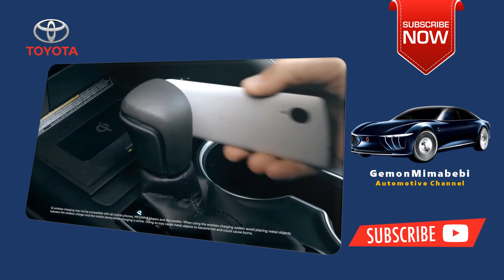Toyota Camry 2023 2024 Review Price Specs & Luxury Sedan New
$25,945
How Much Does the 2023 Toyota Camry Cost? The 2023 Camry has an entry-level MSRP of $25,945 for the LE trim. The top-of-the-line TRD trim starts at $33,010.

2023 Toyota Camry LE Specs & Features
Engine

Gemonmimabebi